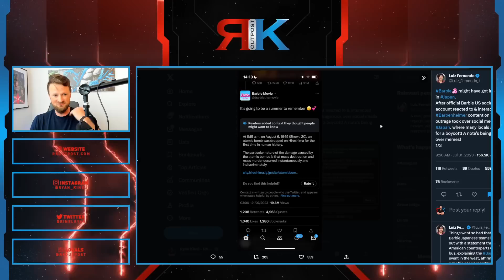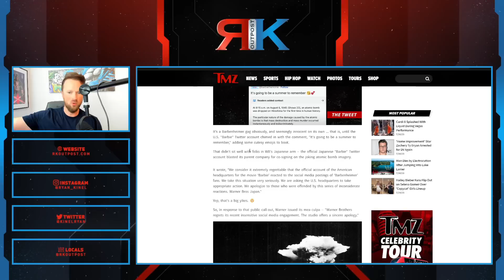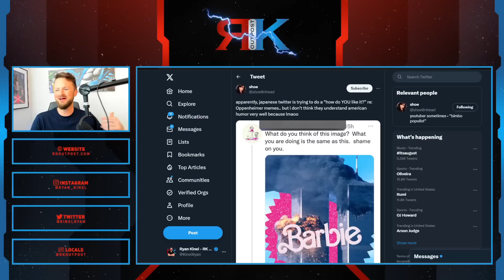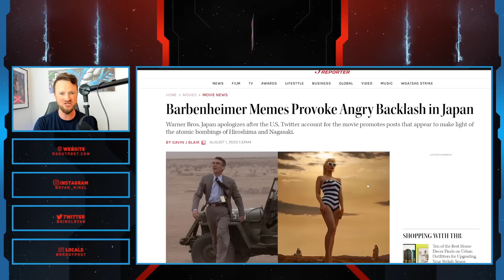Warner Bros Gets MASSIVE BACKLASH Over Barbie In Japan! | Forced To APOLOGIZE After Oppenheimer Meme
A HUGE thank you to the following Patrons!:
Master Level:

Knight Level:

Mike Jackson -
Saberian Dream –
Rushin Bob -
Padawan Level:
Optimus Prune -
R R -